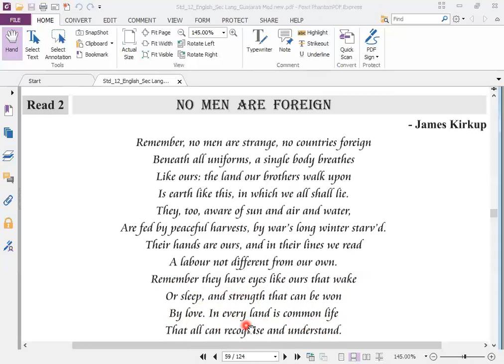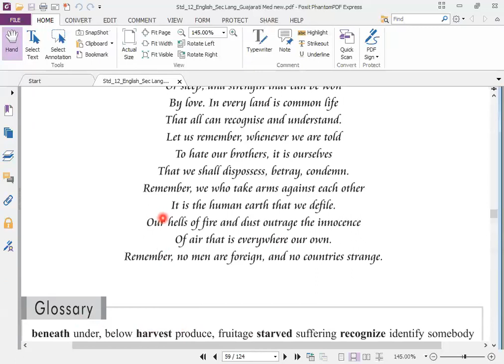Std.12//Sub.: English//Unit 5 Read 2 No Men Are Foreign(Poem)//By : Ramnik Sojitra